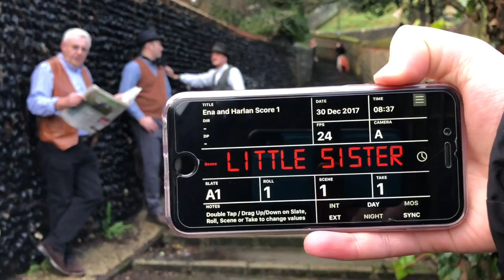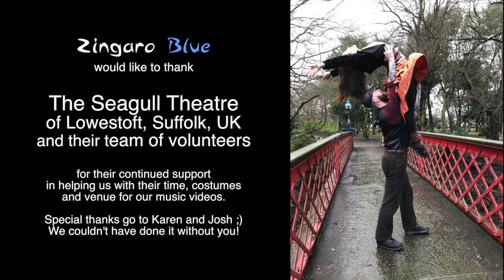Hush Little Sister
Performed by Zingaro Blue, Song written by Mario Price & Lesley Neesham